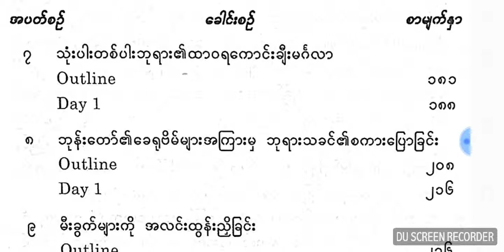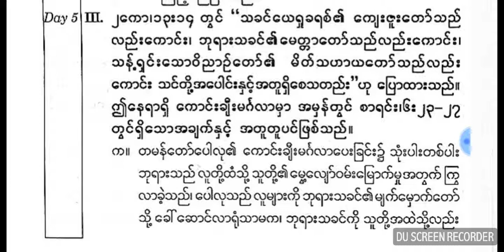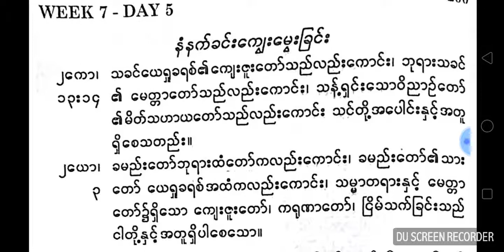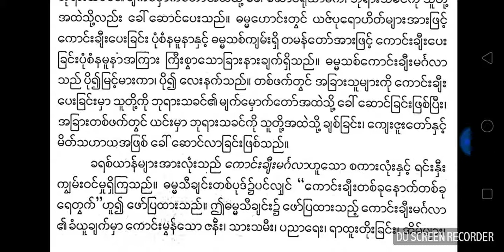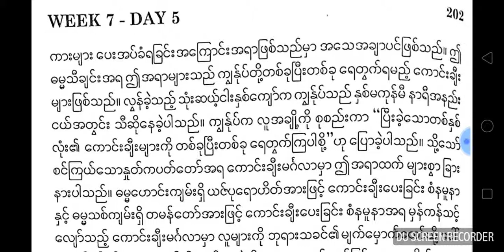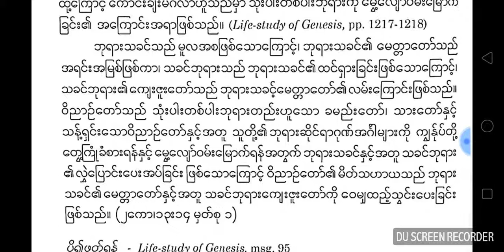Blessing is to bring people into the Presence of God and to bring God into others (Num Wk 7 Day 5)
၂ေကာ ၁၃း၁၄

 သခင္ေယ႐ႈခရစ္၏ေက်းဇူးေတာ္သည္လည္းေကာင္း၊ ဘုရားသခင္၏ေမတၱာေတာ္သည္ လည္းေကာင္း၊ သန္႔ရွင္းေသာဝိညာဥ္ေတာ္၏ မိတ္သဟာယေတာ္ သည္လည္းေကာင္း၊ သင္တို႔အေပါင္းႏွင့္ အတူ ရွိေစသတည္း။

၂ေယာ ၃
 ခမည္းေတာ္ဘုရားအထံေတာ္ကလည္းေကာင္း၊ ခမည္းေတာ္၏သားေတာ္ ေယ႐ႈခရစ္အထံကလည္းေကာင္း၊ သမၼာတရား ႏွင့္ ေမတၱာေတာ္၌ရွိေသာ ေက်းဇူးေတာ္က၊ က႐ုဏာေတာ္၊ ၿငိမ္သက္ျခင္းသည္ ငါတုိ႔ႏွင့္အတူ ရွိပါေစေသာ။